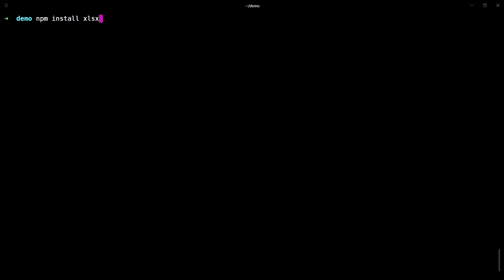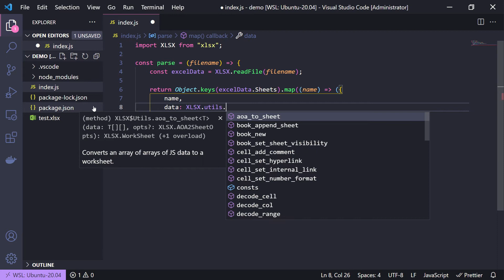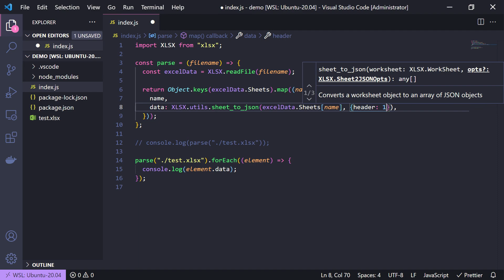How to parse an Excel file in Node.js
This is a short introduction to reading and parsing Excel (xls, xlsx) files in Node.js. We will be using the npm module "xlsx" (SheetJS) for this example.